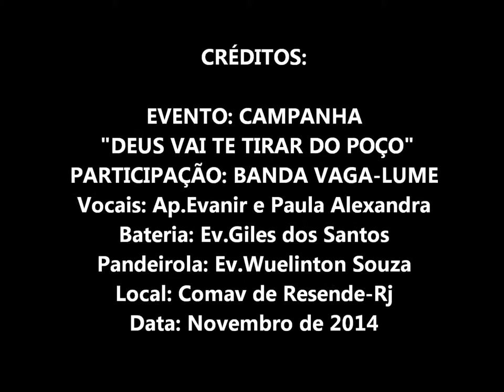BANDA VAGA-LUME SE APRESENTANDO EM NOVEMBRO-14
Neste vídeo a Banda Vaga-Lume, cujo líder é o Apóstolo Evanir Vieira, se apresenta na campanha "Deus vai te tirar do poço", em novembro de 2014, na Comav-Sede. Veja os melhores momentos.